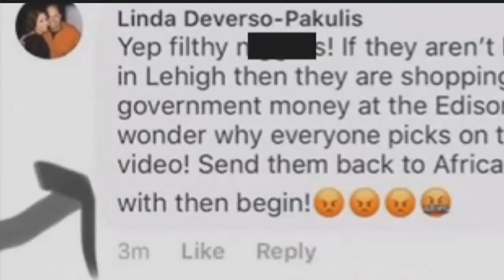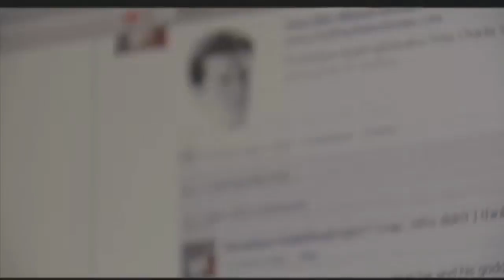There may be no way to tell if racist post was by hacker